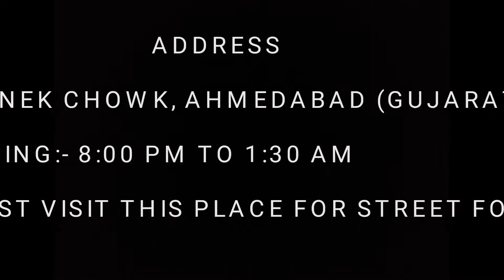ROLL DOSA | STREET FOOD | MANEK CHOWK | AHMEDABAD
Price:- 150rs

Address:- MANEK CHOWK, AHMEDABAD, GUJARAT

MUST VISIT THIS PLACE FOR STREET FOOD